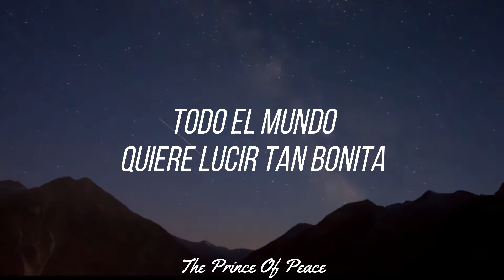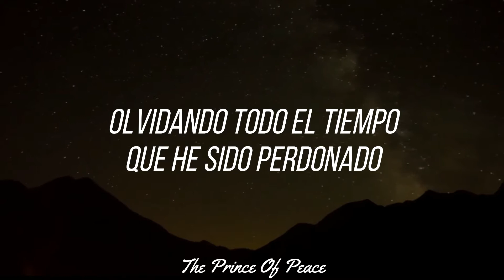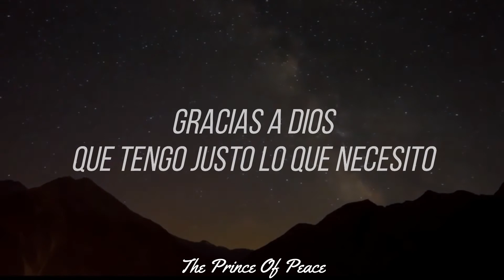Riley Clemmons - Saving Me (Sub.Español)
Hola hermanos Dios los bendiga hoy y siempre

"Saving Me" canción perteneciente al único álbum de la cantante Riley Clemmons el cual fue estrenado en el 2018

Canción muy emotiva que nos recuerda varios problemas de la vida cotidiana los cuales quieren tomar lugar en la nuestra, pero gracias a Dios por medio de su hijo Jesucristo nos a dado  una vida nueva la cual rompe cualquier  y problema que se nos presente salvándonos día tras día de todo
siento el verdadero Superhéroe.

El siempre estará ahí.

Sea de bendición esta canción en sus vidas
adiós.